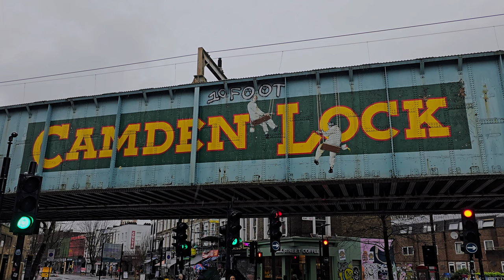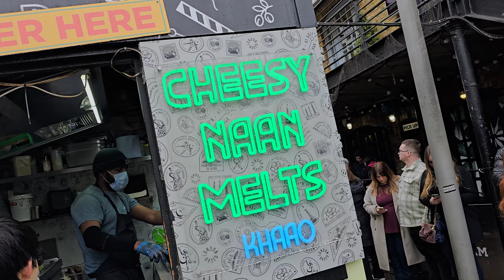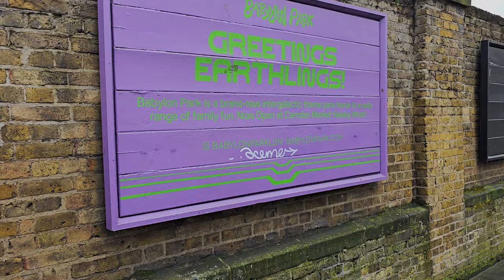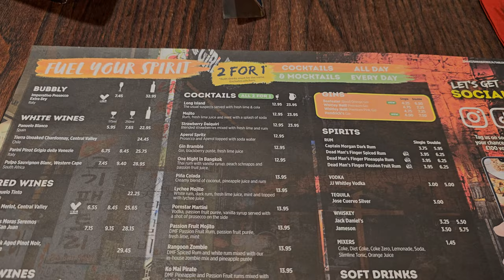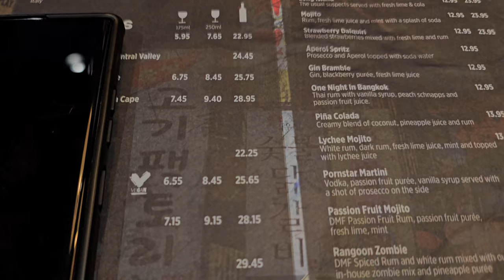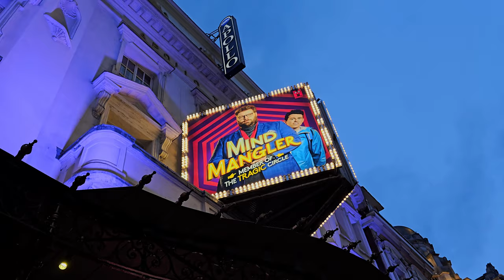Best Street Food in London: A Foodie Weekend | Camden Market, Seven Dials, Dishoom & Banana Tree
We embark on a mouthwatering journey through the vibrant streets of London as we indulge in delicious cocktails and exciting street foods! Join us for a weekend filled with gastronomic delights at some of the city's most iconic food destinations.

Our adventure kicks off at Camden Market, a bustling hub of diverse flavors and cultural experiences. From tantalising street food stalls to unique artisanal offerings, Camden Market never fails to impress. Join us as we sample a variety of culinary delights, from savoury to sweet, and everything in between.

But the gastronomic journey doesn't stop there. We also explore the exotic flavors of Southeast Asia at Banana Tree, where fragrant curries, crispy spring rolls, and aromatic stir-fries await. Prepare to be transported to the bustling streets of Thailand, Vietnam, and Malaysia with each bite.

Next stop, Dishoom! Step into the bustling atmosphere of this Bombay-inspired eatery and prepare your taste buds for an explosion of flavour where we try the famous breakfast naan rolls.

Venturing further into the heart of London, we discover Seven Dials Market, a hidden gem tucked away in Covent Garden. From pizza and asian food to gourmet hash browns we love tasting our way through the market.

And what's a trip to London without indulging in some Japanese snacks and Portuguese pastries? Join us as we tantalize our taste buds with a variety of Japanese treats and the famous Pastel de Nata at Santa Nata, a cozy pastry shop in the heart of the city.

To cap off our unforgettable weekend, we experience the magic of "The Mind Mangler," the latest mischief comedy show that left us in stitches.

Join us on this epic culinary adventure as we eat our way through the vibrant streets of London and discover the city's rich tapestry of flavours, cultures, and experiences.

Shop - shop.spreadshirt.co.uk/seeshaunvlog